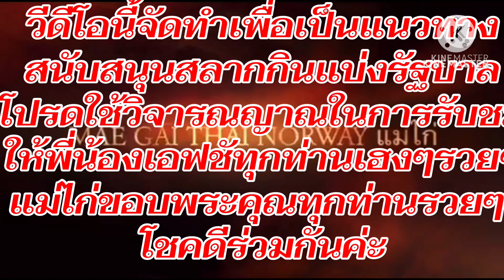อยาก.เต๋าล่างเน้นๆ